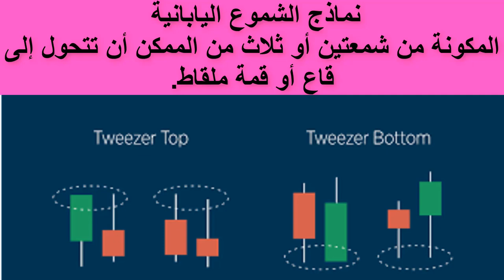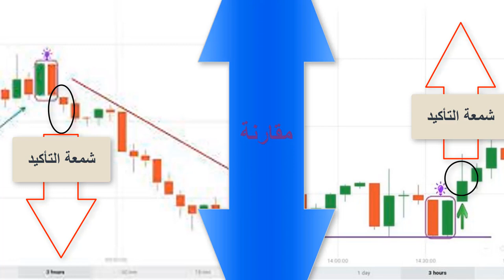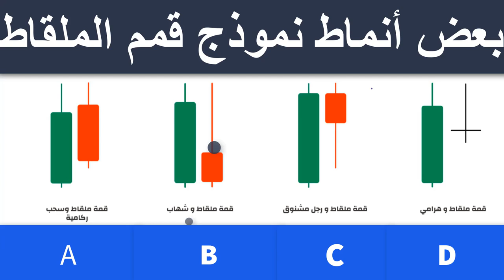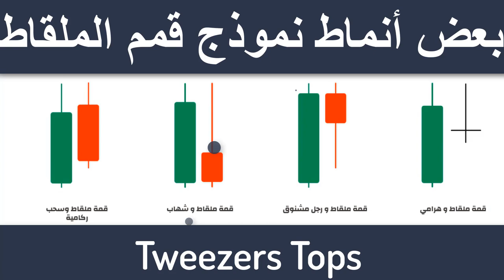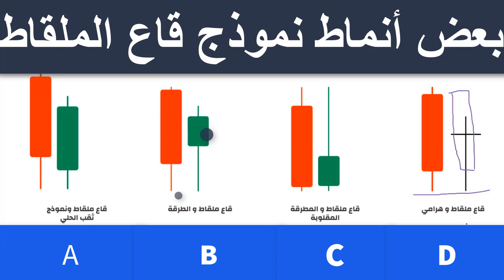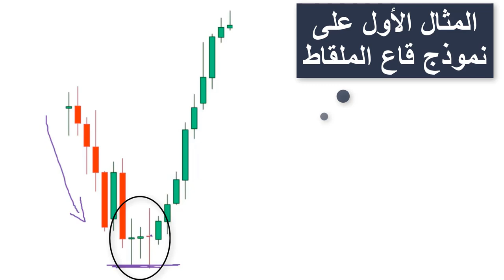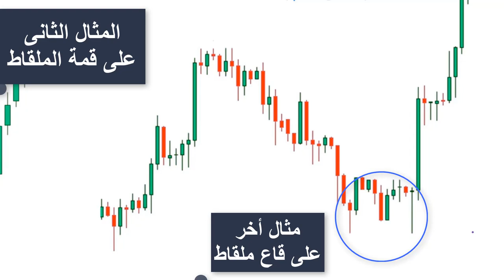28_كيف تتداول بإستخدام Tweezere top &Bottoms Top?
نموذجان عاكسان للإتجاه_ّاذا تساوى الظلان العلويان سمى قمم الملقاط
وإذا تساوى الظلان السفلبان سمى قاع الملقاط_ليسا مستقلان بذاتهما _لكنهما يأتيان مركبان مع نماذج أخرى_ وإذا جاءا بمفردهما لابد أن تتساوى الظلال فى مناطق دعم أو مقاومة.
لمعرفة التفاصيل شاهد الفيديو.